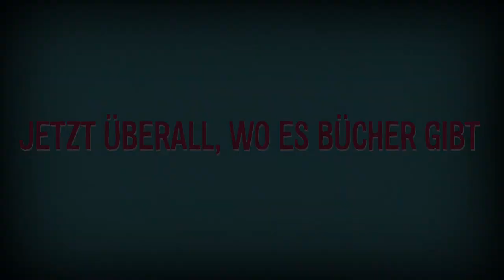Kyra Groh stellt ihr Buch "Halb drei bei den Elefanten" vor - Blanvalet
Lieber Schmetterlinge im Bauch als Hummeln im Hintern

Die Zwillingsschwestern Max und Jo sind sich gar nicht ähnlich. Max hat nur die Gene abbekommen, die keinen interessieren … Sie ist rothaarig, klein – und ihre BHs sind von der Marke Zauberflöte: Zieht man sie aus, geht der ganze Zauber flöten. Sie ist auch klug und musikalisch – aber wen interessiert's? Auch Moritz hat sein Päckchen zu tragen. Er ist klug, aber ohne Ausbildung, wäre gerne Fotograf, versauert aber als Fahrradkurier. Und er ist für jemanden verantwortlich – seinen vierjährigen Sohn ... Doch als sich Max und Moritz um halb drei bei den Elefanten im Opel Zoo treffen, ändert sich ihr Leben für immer ...

Video | Schnitt | Illustration | Ton
Philipp Thor
thor.fotografie&film